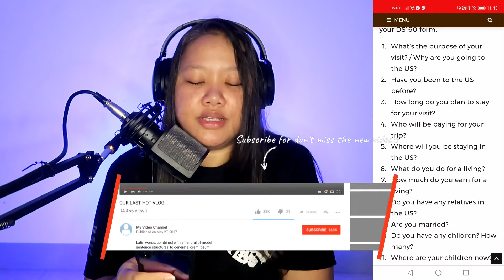Basic US TOURIST VISA Interview Questions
Having a US tourist visa interview soon? In this video I'll share with you the usual questions asked in a US tourist visa interview, and a couple of tips on how to answer these US tourist visa interview questions to get a higher chance to get approved.

In this video, I've mentioned a couple of links and videos before you can complete your US tourist visa application and be able to get that US tourist visa interview appointment. Here are the mentioned links:

27 FREQUENTLY ASKED QUESTIONS IN A US TOURIST VISA INTERVIEW

If you have any questions on on our topic on the US tourist visa interview questions or start your US tourist visa application, then please comment it down below the comment section.

VIDEO TIMECODES
0:00 - Intro
1:31 - (RECAP) How to Apply for a US tourist visa?
1:57 - English version on how to apply for a US Tourist Visa
2:41 - DISCLAIMER
4:21 - BASIC US TOURIST VISA INTERVIEW Questions
5:55 - (start) US Tourist Visa Interview Question and Answer
7:45 - Length of Stay in the US
9:13 - US Trip Financial Capability
10:21 - US Accommodation
11:14 - Current Work
12:04 - Strong Ties
13:42 - Relatives in the US
14:44 - Children
15:44 - Children Status
17:28 - Travel History
20:31 - SPONSORED TRIP - US Tourist Visa Interview Question and Answer
22:18 - Sponsor Visa (if applicable)
24:44 - TIPS on US Tourist Visa Interview Question and Answer
25:57 - Fake Documents
26:38 - False Information
28:16 - How to find out you are DENIED for a US TOURIST VISA?
28:32 - How to find out you are APPROVED for a US TOURIST VISA?
29:10 - When will I found out the result(DENIED/APPROVED for a US TOURIST VISA)?

Vlog Episode: Season 6 Episode 13